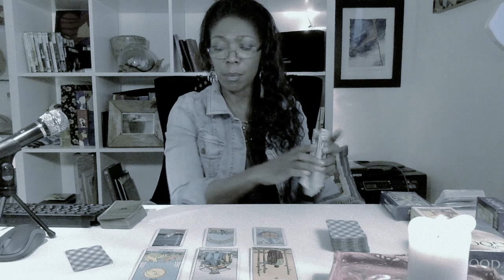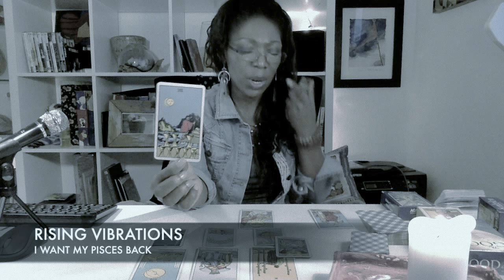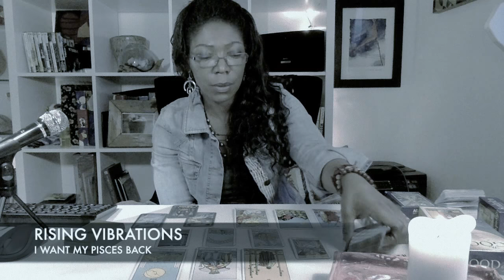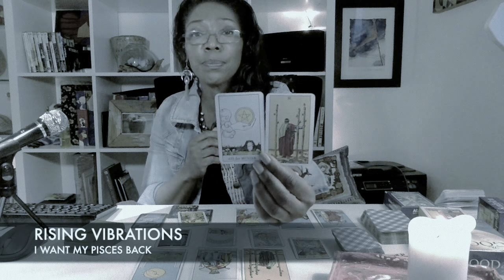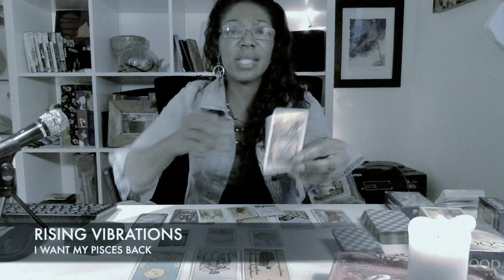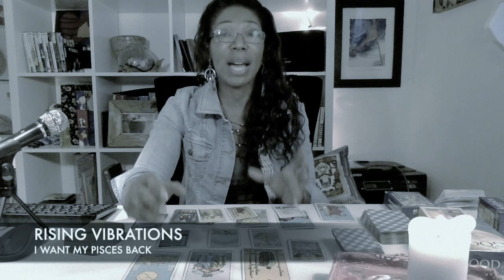PISCES MARCH & APRIL TAROT 2018 - I WANT MY PISCES EX BACK